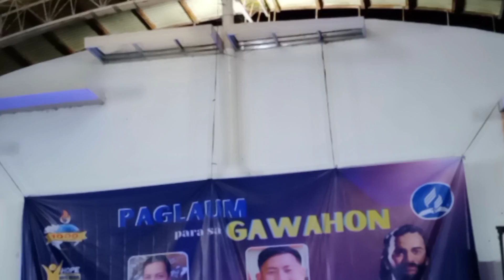Gawahon ecopark...cover by HSAM ..Buhay missionary at VMC.